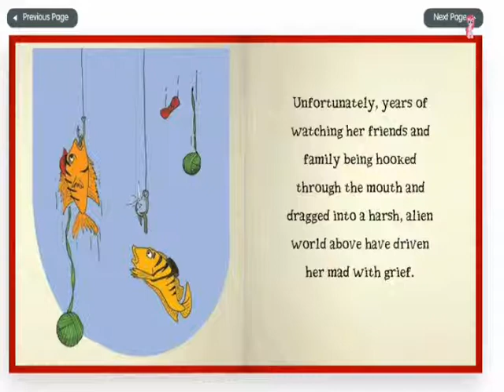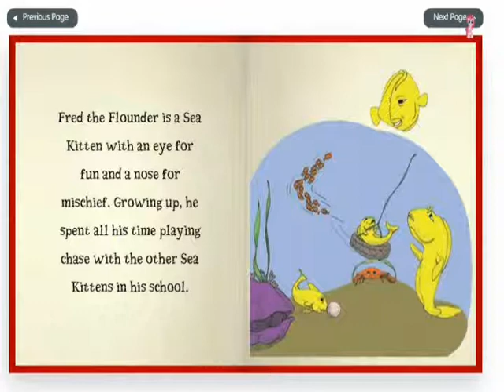This actually exists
People who are Ever-Trolling Assholes

Hey, I wonder how long it'll be until certain people get mad and have this taken down...?